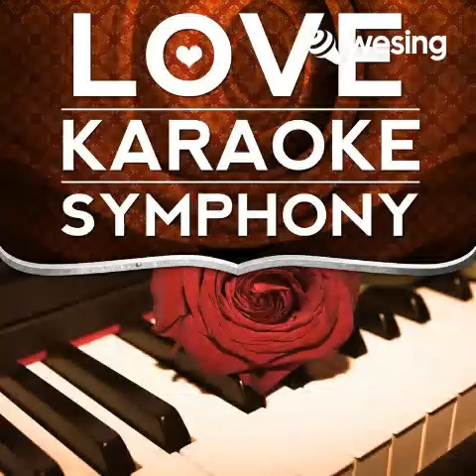Still Got the Blues